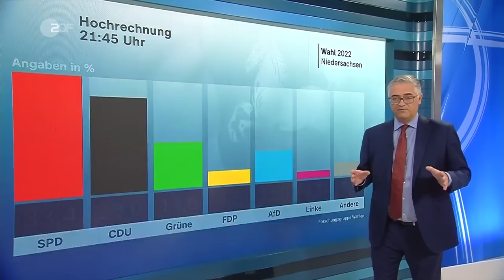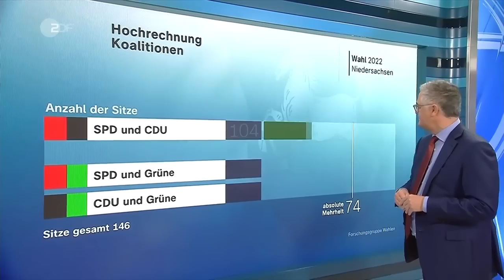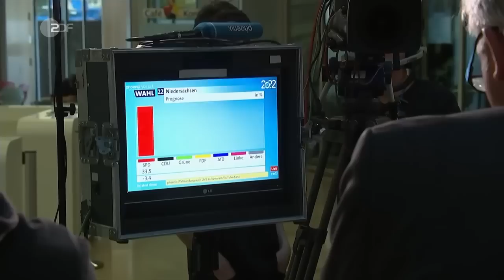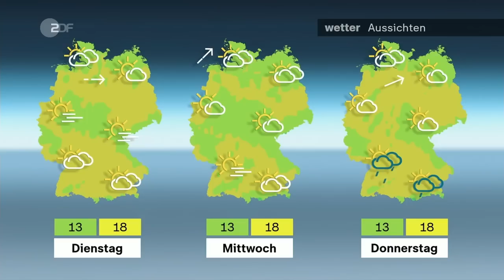heute journal 09.10.22 Landtagswahl Niedersachsen, Wahlsieg SPD, Rot-Grün statt GroKo (українською)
Die SPD ist in Niedersachsen stärkste Kraft und will eine Regierung mit den Grünen bilden. Mehr dazu und weitere Nachrichten des Tages im heute journal.

Ukrainische Untertitel/Ukrainian Subtitles
Теми випуску: SPD - найсильніша партія в Нижній Саксонії - хороші шанси для коаліції "червоно-зелених"; знову хиткі позиції FDP щодо місця в земельному парламенті - яка реакції від "світлофорної" коаліції в Берліні?; ракетна атака на Запоріжжя - 17 загиблих після нічного удару.

00:00 Vorspann

00:30 Wahl Niedersachsen: Hochrechnung 21:45 Uhr
Die Hochrechnung der Forschungsgruppe Wahlen zur Landtagswahl in Niedersachsen von 21:45 Uhr. Präsentiert von Matthias Fornoff im Wahlstudio Hannover.

02:50 Niedersachsen: Rot-Grün kann GroKo ablösen
Die SPD ist erneut stärkste Kraft und will eine Regierung mit den Grünen bilden. Die FDP wird den Einzug in den Landtag wohl verpassen, die AfD kann viele Stimmen dazu gewinnen.

05:40 Niedersachsen-Wahl: Auswirkung auf die Ampel?
Die FDP hat den Einzug in den Landtag in Hannover wohl verpasst. Ihr Ampel-Partner, die Grünen, sind eher gestärkt nach der Landtagswahl. Was heißt das für die Regierungskoalition?

13:49 Prüfen "was unsere Rolle in der Ampel ist"
Das FDP-Ergebnis in Niedersachsen rege dazu an, Haltungen zu überprüfen, sagt der Chef der FDP-Bundestagsfraktion Dürr. Etwa zu finanzpolitischen Fragen in der Krisenbewältigung.

09:26 Weil: Viele AfD-Wähler sind Protestwähler
"Für mich lautet die Schlussfolgerung daraus, dass wir durch gute Politik das Vertrauen auch von solchen Menschen zurückgewinnen", so Niedersachsens SPD-Ministerpräsident Weil.

18:15 Kommentar: Drei Lehren aus Niedersachsen-Wahl
Die SPD kann gewinnen, die CDU mit Attacke auf die Ampel nicht und die Wähler der demokratische Mitte wollen nun Antworten - kommentiert ZDF-Chefredakteurin Bettina Schausten.

23:40 Tote bei Raketen-Angriff auf Saporischschja
In der Nacht fielen die russischen Raketen auf Saporischschja, ein Dutzend sagen Augenzeugen. Mindestens 17 Menschen starben, als sie Wohnhäuser der südukrainischen Stadt trafen.

27:28 aus:blick in die Woche
Die Uno-Vollversammlung thematisiert Russlands Annexion ukrainischer Gebiete, Bund und Kommunen treffen sich zum Flüchtlingsgipfel, die Grünen beraten über den AKW-Streckbetrieb.